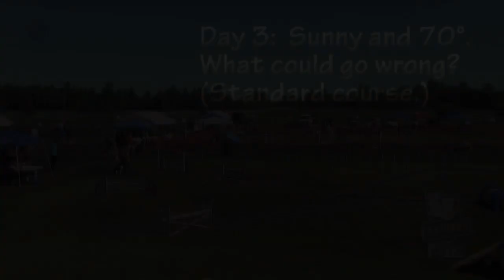Booster at CPE Nationals, June 6-8, 2014, Lake Elmo, Minnesota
Booster made it to agility Nationals this year, but the environment was about as challenging as it could be for him.  He collapses in the heat, is distracted outdoors, and is especially spooked by people on open vehicles (motorcycles or golf carts) or on horses.  And barn swallows.  All of which were in abundant supply.  He struggled through all those challenges, and finally worked up enough focus to qualify on the ninth and final run of the weekend.  Good job, Booster!  I'm proud of you for making it to Nationals, hanging in there, and not giving up!